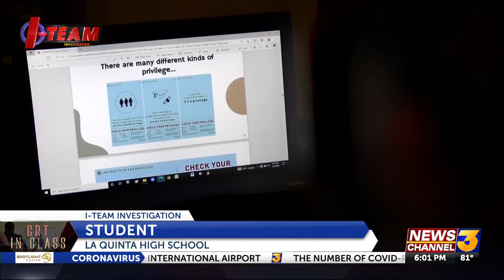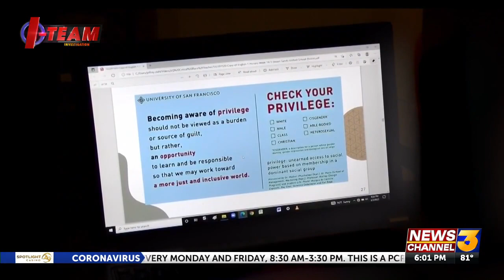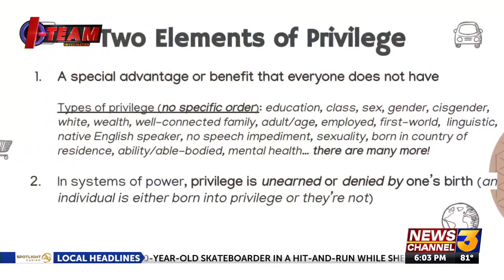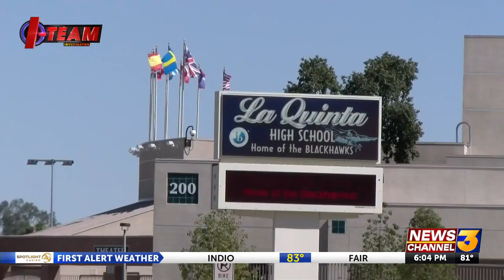CRT In Class: Local school district admits lessons on race, gender, and privilege were ...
CRT In Class: Local school district admits lessons on race, gender, and privilege were potentially biased